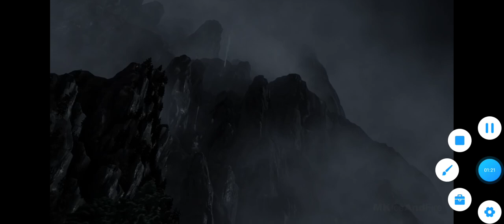που μπορεί ίσως να διαδραματίζεται το επόμενο God of War